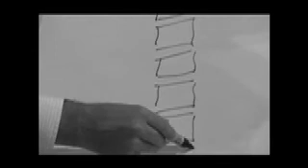Silver Sara som Sandy / VM i fälttävlan 2005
... under VM i fälttävlan 2005 på Ribersborg i Malmö då Sara Algotsson var som Sandy och hennes syster  Linda som Helga på scen och lika mycket show som horse var det så klart kanske mer...! I år är det EM då är det Silver Sara som gäller om det blir show återstår att se , men horse blir det säkert ...